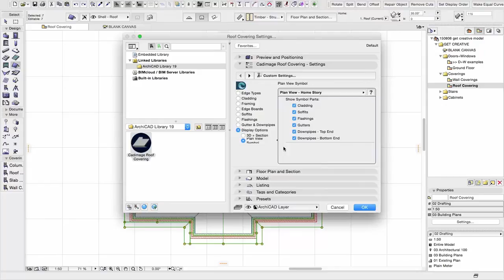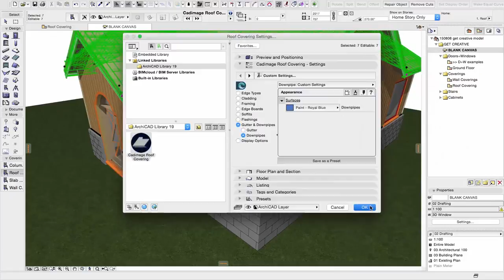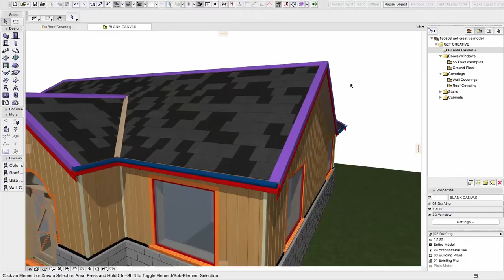Coverings: How to apply a roof and gutter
In this short video, Ken shows you how to apply a realistic covering and gutter to a roof in ARCHICAD.